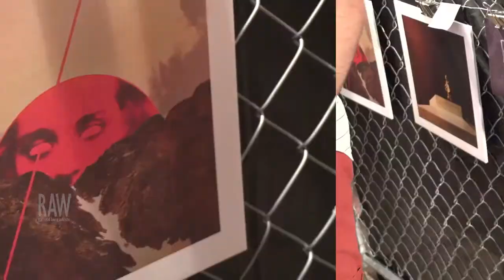Blake Lockard presented by RAW:Denver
Event: Communique
Date: July 24, 2014
Venue: City Hall